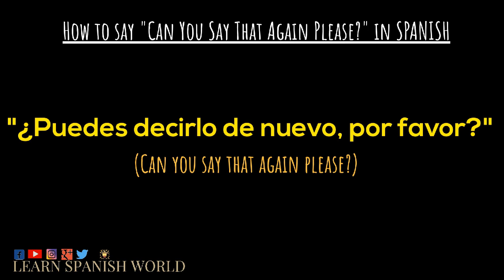How do you say CAN YOU SAY THAT AGAIN in Spanish?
🌟 Access this exclusive resource today How do you say CAN YOU SAY THAT AGAIN in Spanish? Is such an important question to know. This sentence will allow you to communicate more effectively and seek clarification with other people in Spanish.